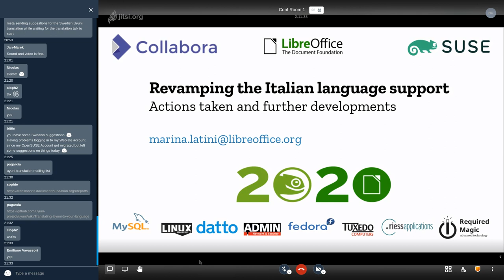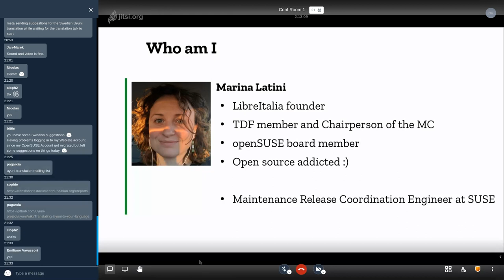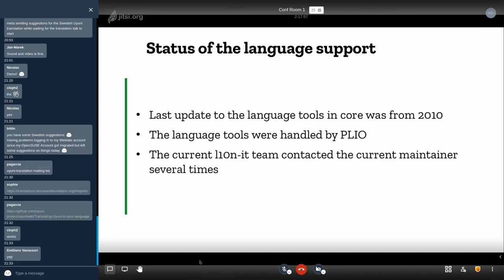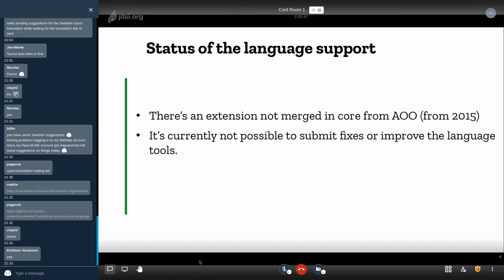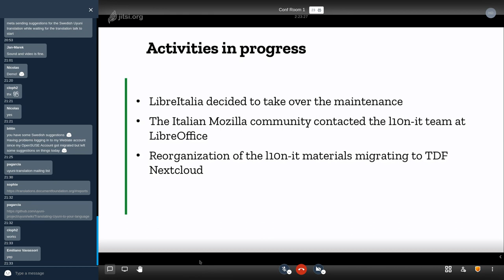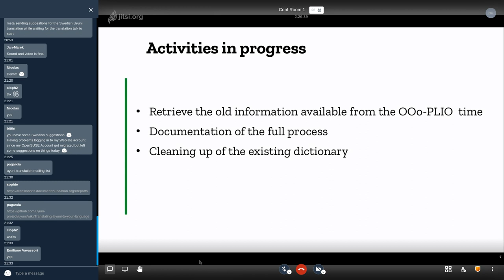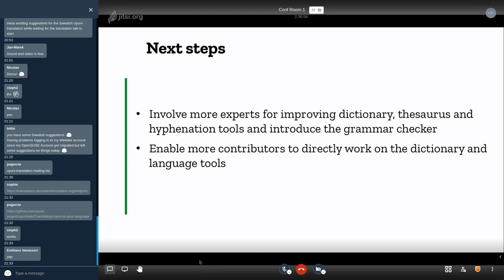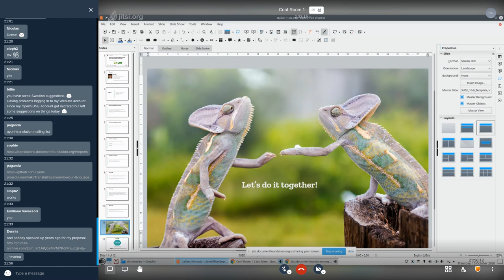Revamping the Italian language support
Actions taken and further developments

The last updated Italian dictionary available in the main LibreOffice codestream comes from 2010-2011.

The Italian localization team, together with the Italian LibreOffice Community is restarting the maintenance and update of the language tools available for the Italian language.

The presentation will give a status update, will describe the challenges encountered and will provide updated documentation for people interested to contribute.